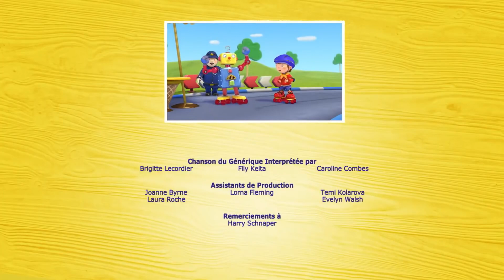Oui Oui Officiel | Zim Et La Télécommande | Dessin Animé Complet En Français